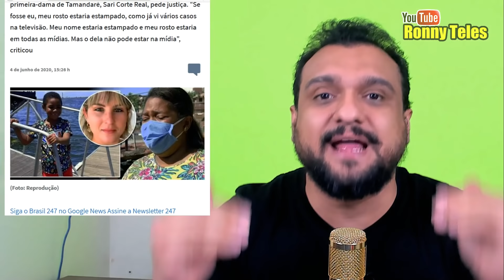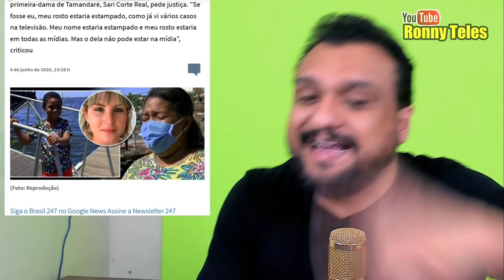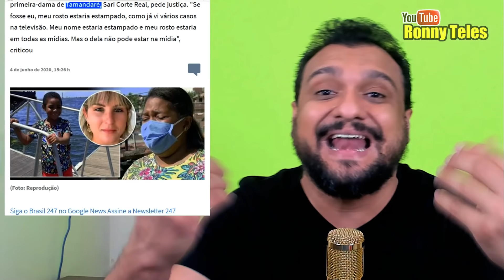BOLSONARO TAMBÉM É CULPADO! ENTENDA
Entenda a correlação preocupante entre Jair Bolsonaro, o bolsonarismo e episódios como o a caso recente.